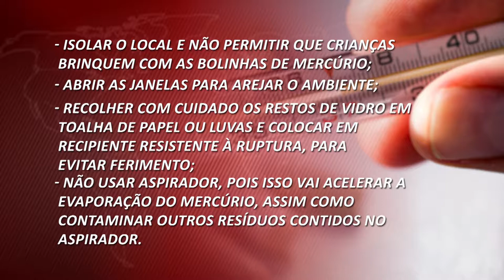ANVISA proíbe fabricação de termômetros e aparelhos que utilizam coluna de mercúrio